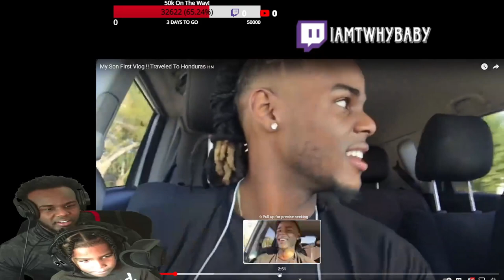Meet My Son It's Been 3 years His First Time Doing A Reaction Video!!